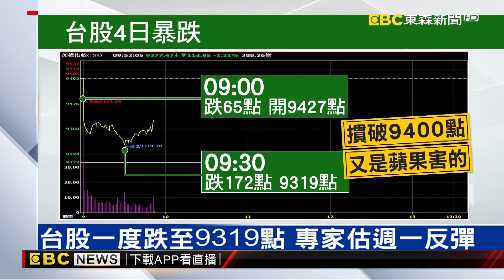台股遇「蘋」頸 早盤跌172點剩9319點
蘋果罕見下修財測，重創美股道瓊指數大跌660點，台股今（4）日延續弱勢表現，盤中一度大跌172點到9319點，如今新台幣匯率也被專家看衰，有可能在今年貶破31.2元。